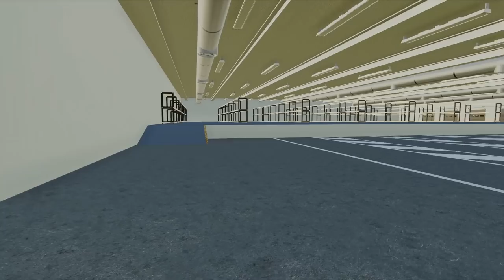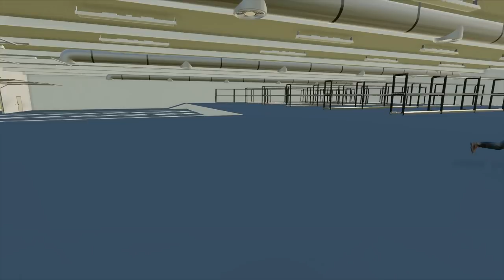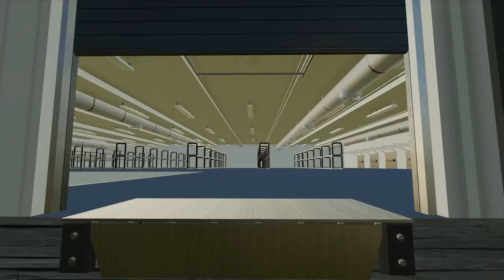CHOW HEAVY WRECKER REPO | NEW TOW TRUCK UPGRADE | FARMING SIMULATOR 2019